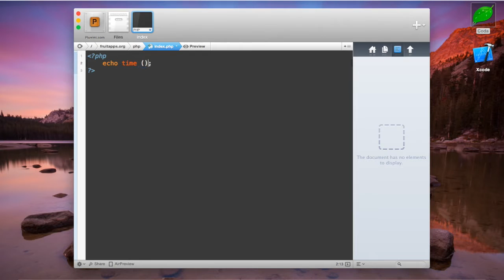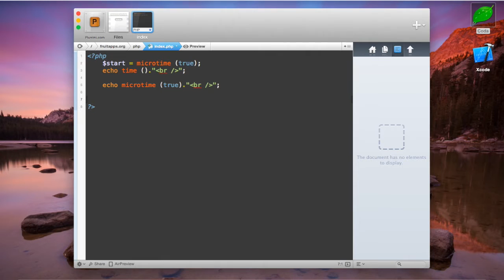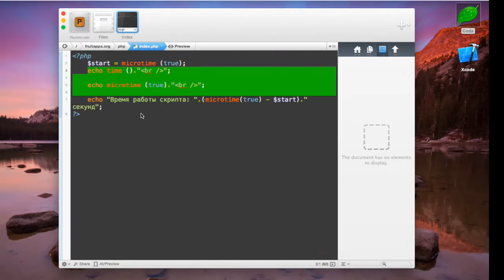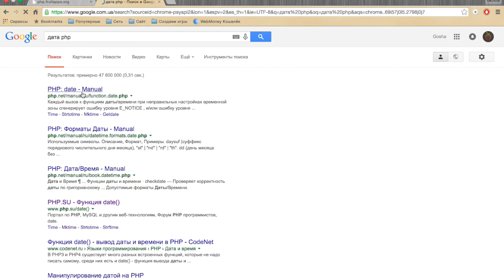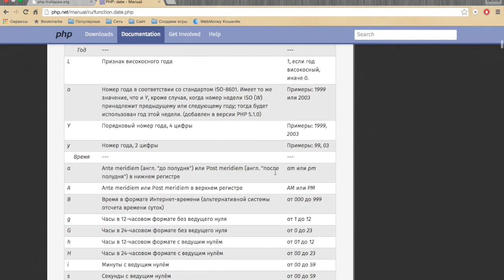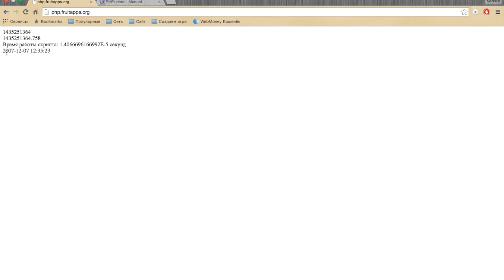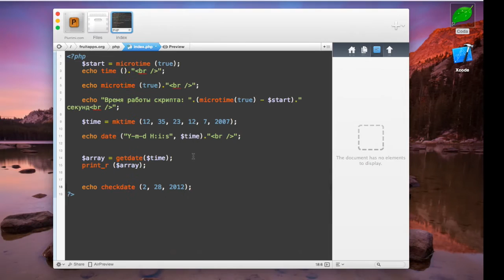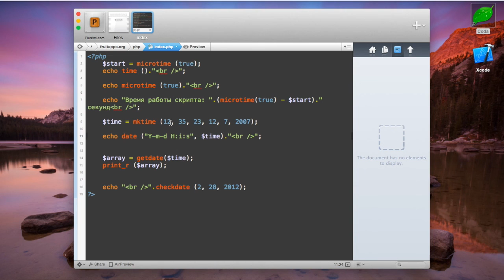Изучение PHP для начинающих | Урок #24 - Функции даты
В уроке мы рассмотрим несколько основных функций для работы с датой в PHP. Мы рассмотрим такие функции как time (), а  также date (). Кроме этого рассмотрим другие функции, которые также важны, но применяются намного реже.

* Кошельки WebMoney:
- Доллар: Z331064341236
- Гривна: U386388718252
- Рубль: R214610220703